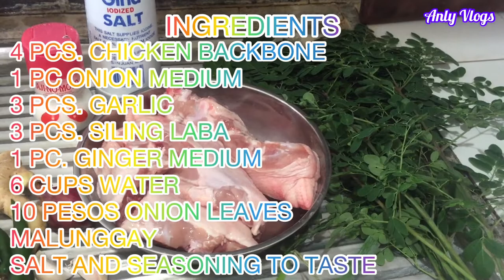Chicken Backbone Soup | Chicken Soup Recipe | Anly Vlogs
This is very easy and healthy soup. It has ginger and Malunggay. Hope you will enjoy this video guys. Please watch it full and enjoy watching. Thank you so much.

                          INGREDIENTS
4 PCS. CHICKEN BACKBONE
1 PC. RED ONION MEDIUM
3 PCS. GARLIC
3 PCS. SILING LABA
1 PC. GINGER MEDIUM
6 CUPS WATER
10 PESOS ONION LEAVES
MALUNGGAY
SALT AND SEASONJNG TO TASTE

Musician: @iksonmusic

Musician: @iksonmusic